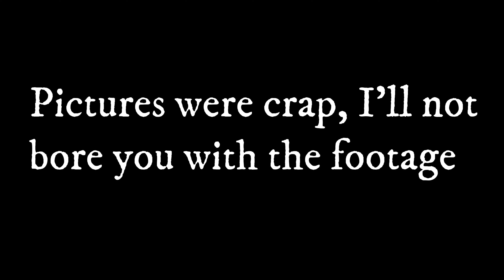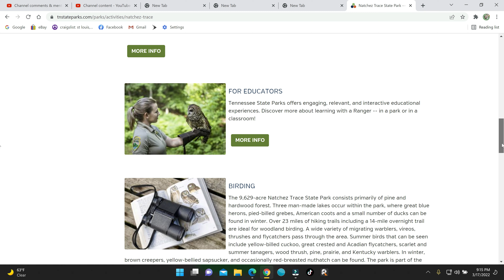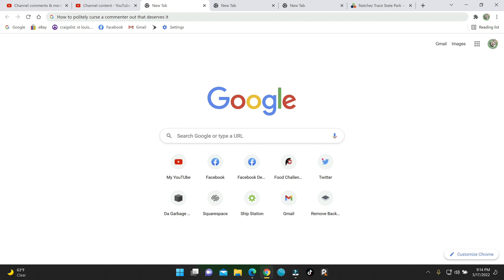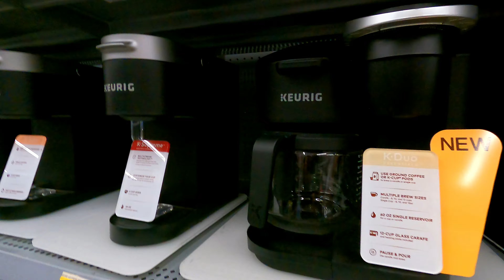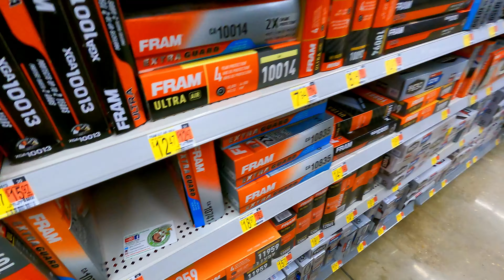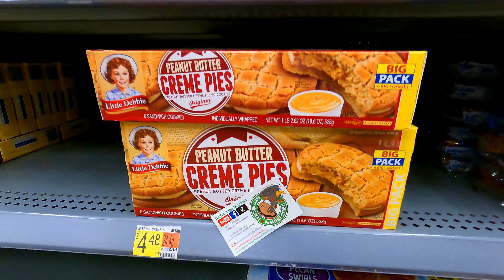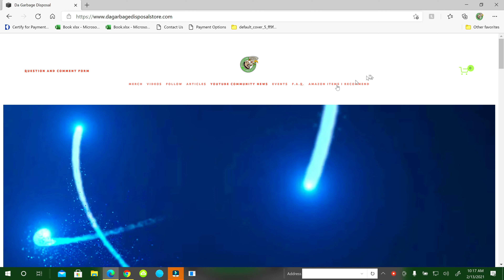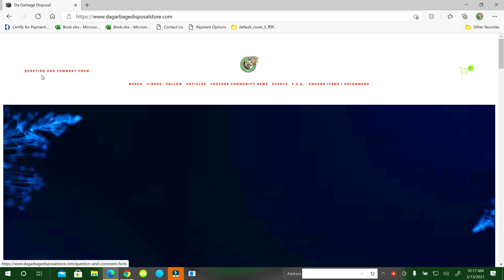Vlog 378 Headed to Atlanta